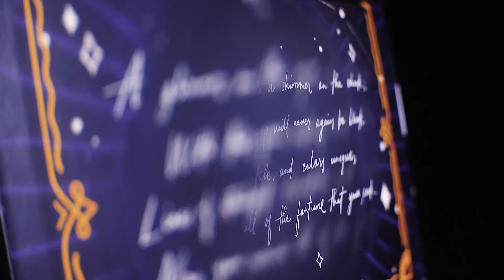BYS Lustrous Gypsy